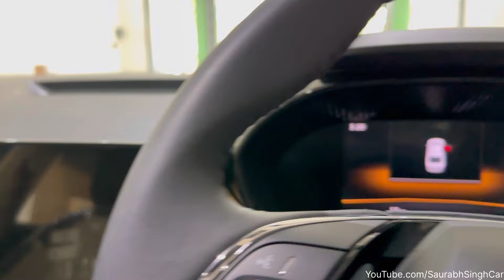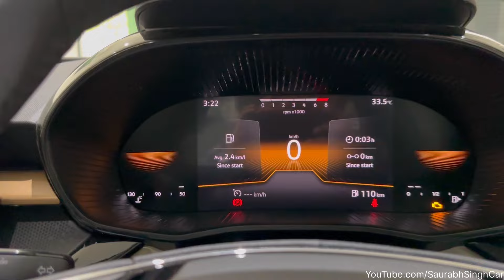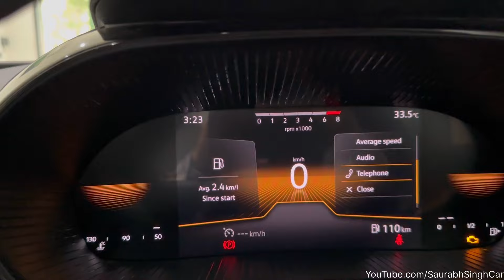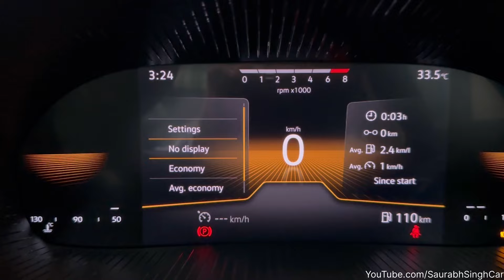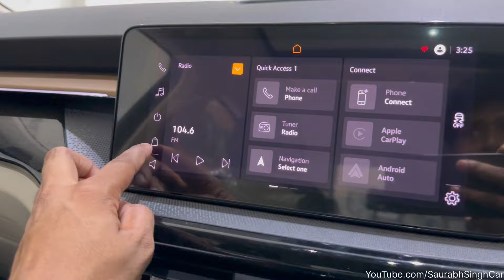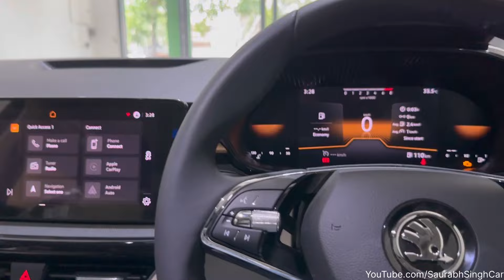New Slavia 2024 Launched | New Features & Price❤️Skoda Slavia Prestige 1.0L TSI😱Full Review in Hindi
Skoda Slavia Summary
Latest Update: Skoda has revised the Slavia prices and renamed its entire variant lineup. We have now detailed the variant-wise features of the 2024 Slavia.

Price: The Skoda Slavia is now priced from Rs 10.69 lakh to Rs 18.69 lakh (ex-showroom pan-India), although only for a limited period.

Variants: It is available in three broad variants: Classic, Signature, and Prestige.

Colour Options: It is available in six monotone and two dual-tone colours: Lava Blue, Crystal Blue, Tornado Red, Carbon Steel, Brilliant Silver, Candy White, Crystal Blue with Carbon Steel roof, and Brilliant Silver with Carbon Steel roof. The Elegance edition is available in an exclusive Deep Black colour scheme.

Boot Space: Skoda’s compact sedan has a boot space of 521 litres.

Engine and Transmission: The Skoda Slavia gets two turbo-petrol engine options:

1-litre turbo-petrol engine (115 PS / 178 Nm)
1.5-litre turbo-petrol engine (150 PS / 250 Nm)
Both models come with a 6-speed manual gearbox as standard, while the automatic versions include a 6-speed torque converter for the 1-litre engine and a 7-speed dual-clutch automatic gearbox (DCT) for the 1.5-litre engine.

Claimed Fuel Efficiency:

1-litre MT: 20.32 kmpl
1-litre AT: 18.73 kmpl
1.5-litre MT: 19 kmpl
1.5-litre DCT: 19.36 kmpl
The 1.5-litre engine features cylinder deactivation technology for improved fuel efficiency.

Features: Key features include a 10-inch touchscreen, an 8-inch digital driver’s display, 8 speakers and a subwoofer, cruise control, automatic climate control, and a single-pane sunroof. It also gets a powered driver and co-driver seat and ventilated front seats. The Ambition Plus variant also includes a built-in dashcam.

Safety: Safety features comprise six airbags, ISOFIX child-seat anchorages, a tyre pressure monitoring system (TPMS), a hill-hold assist, and a rear parking camera.

Rivals: The Skoda Slavia competes with the Hyundai Verna, Maruti Ciaz, Honda City, and Volkswagen Virtus.

Prestige 1.0L TSI MT                              Rs. 18.58 Lakh

Prestige 1.0L TSI AT                               Rs. 19.84 Lakh